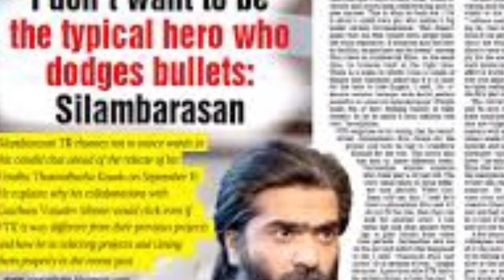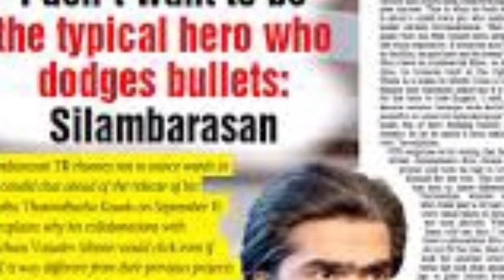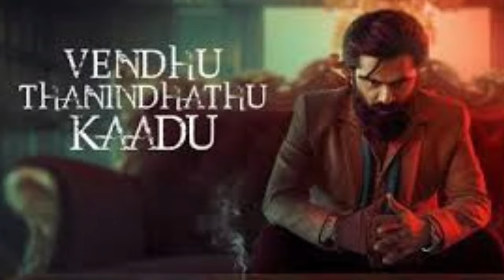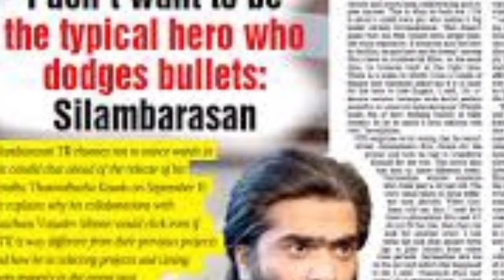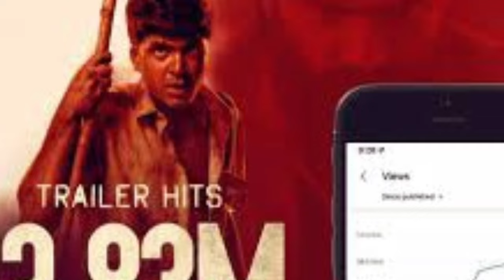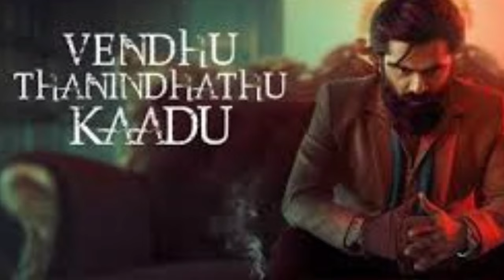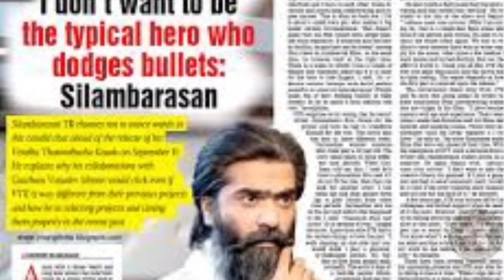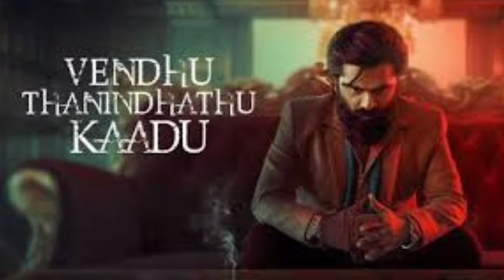Vendhu Thanindhathu Kaadu Full Movie Tamil HD | Silambarasan, Siddhi Idnani | Unknown Facts & Review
About Movie :
Vendhu Thanindhathu Kaadu, known as Vendhu Thanindhathu Kaadu Part I: The Kindling, is a 2022 Indian Tamil-language neo-noir gangster film directed by Gautham Vasudev Menon and written by B. Jeyamohan. It is produced by Ishari K. Ganesh. The film stars Silambarasan and Siddhi Idnani with Raadhika Sarathkumar, Neeraj Madhav and Siddique in supporting roles. The film score and soundtrack is composed by A. R. Rahman.